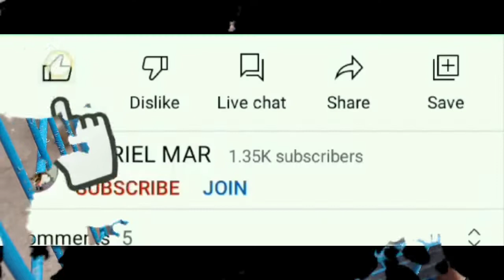ANG MAHAL NG RABBIT 500 ISA?